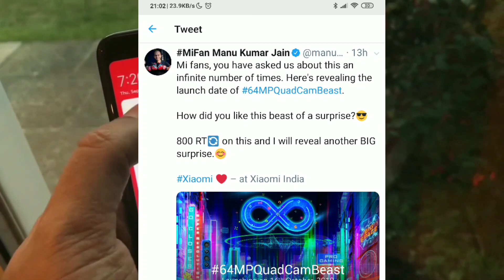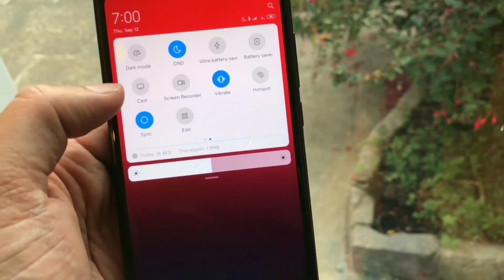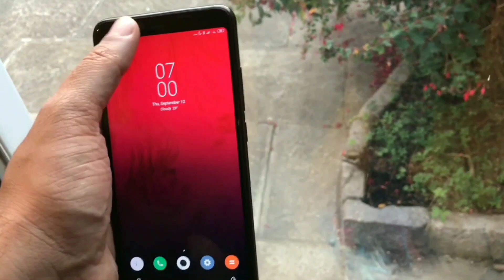MIUI 11 RELEASE DATE IN INDIA || REDMI NOTE 8 - PRICE & LAUNCH DATE IN INDIA !! REDMI NOTE 8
MIUI 11 RELEASE DATE IN INDIA || REDMI NOTE 8 PRO - PRICE & LAUNCH DATE IN INDIA !! REDMI NOTE 8

Redmi Note 8 - Price & Launch Date In INDIA !!! REDMI NOTE 8